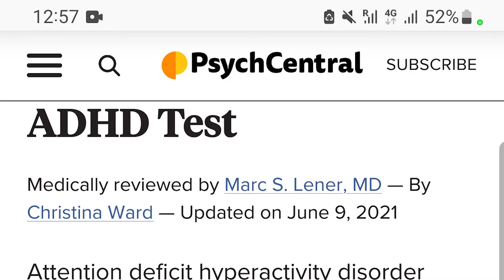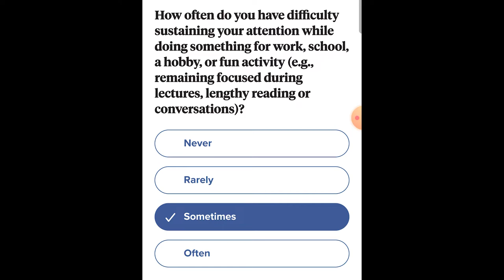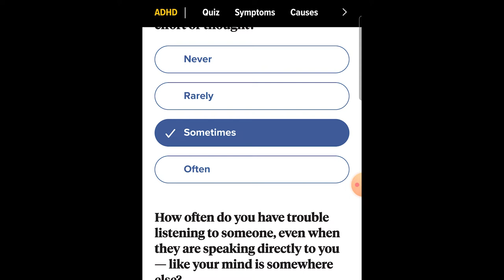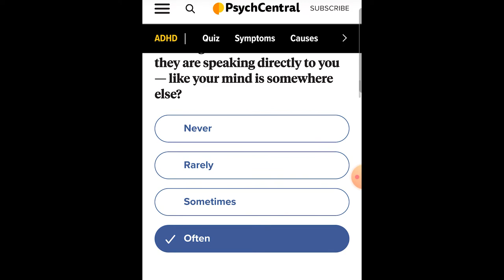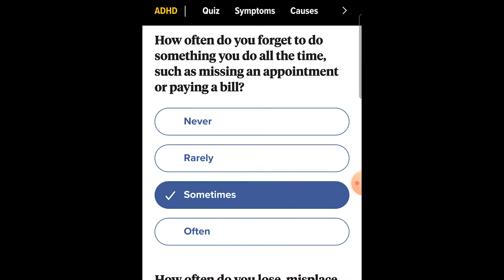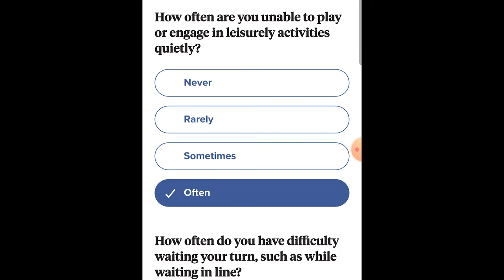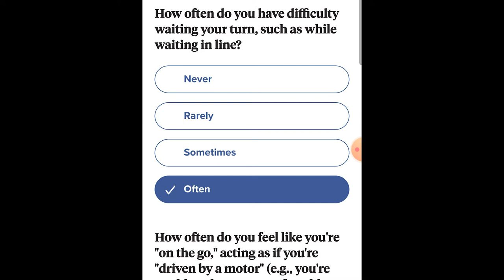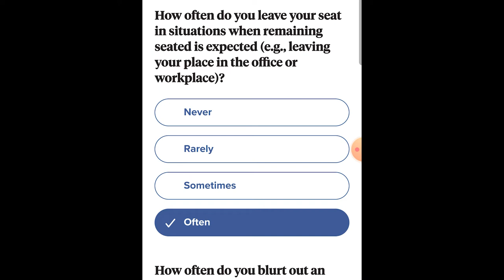Is ADHD a Disorder or a Personality? (Taking the Test) [podcast #21]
I believe people with "ADHD" are our explorers, warriors, and conquerors. But having been born in a rule-based society that isn't going anywhere anymore, people with the "disorder" aren't finding any relief from the boredom. It's time to make life more exciting.